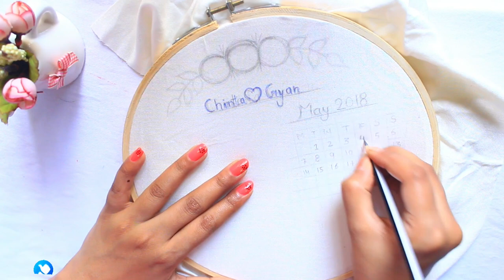Calendar Hoop Embroidery Tutorial | Bride and Groom embroidery | Step by step Tutorial for beginners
Calendar Hoop Embroidery Tutorial

This is completely Tutorial video about how to make an calendar hoop for beginners. Enjoy the video and ket me know your thoughts and response in the comment section below.